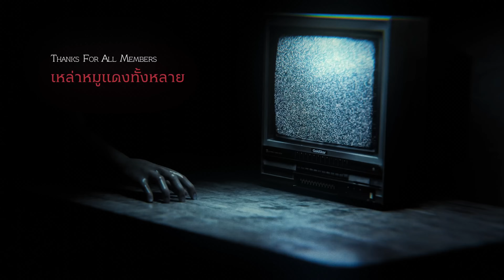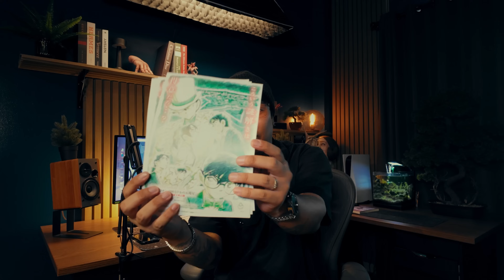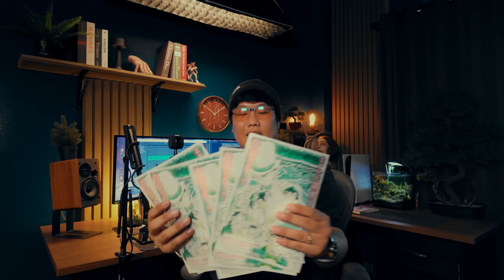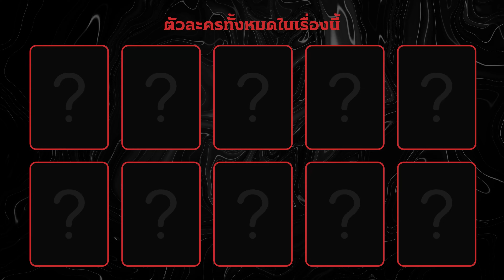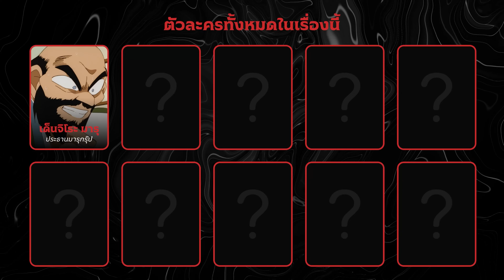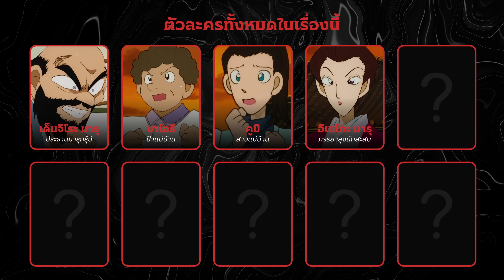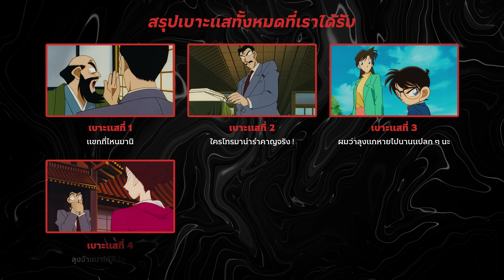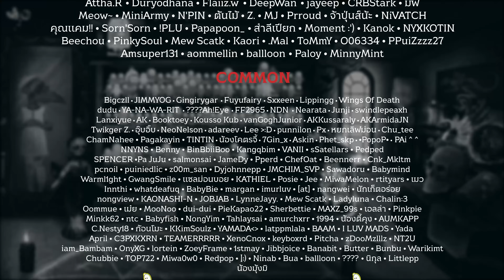คดีศพยืนชิดกำแพงกับรอยดาบที่เต็มห้อง💀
💀 Other Social 💀
👍🏻 แค่ทุกคน กด "Like" และ "Comment"
แค่นี้ก็เป็นการสนับสนุนพวกเราแล้วครับ 🥹🙏🏻💖
🟢 AIS Play 🔴 TrueID
🟡 IQIYI 🟣 bugaboo.tv
⌚ 𝐓𝐈𝐌𝐄𝐒𝐓𝐀𝐌𝐏 ⌚
00:00 Introduction
03:30 เข้าสู่เนื้อหา
04:06 การสืบชู้ที่มีข้อมูลชัดเจน
06:24 เสียงโทรศัพท์ปริศนากับการหายไปของเจ้าของบ้าน
10:11 สภาพพื้นที่ที่้เกิดเหตุ
16:16 ข้อมูลของผู้ต้องสงสัยแต่ละคน
26:59 เบาะแสทั้งหมดที่ได้รับ
28:03 เฉลยรูปคดี
32:13 แรงจูงใจของคนร้าย
34:40 สรุปจบ

🌸 𝐅𝐀𝐂𝐓 🌸
14:23 ดาบคาตะนะ

⭐ 𝐇𝐢𝐝𝐝𝐞𝐧 𝐃𝐞𝐭𝐚𝐢𝐥𝐬 ⭐
26:38 การสลับที่ของช่องลิ้นชัก

❓  𝐐𝐔𝐄𝐒𝐓𝐈𝐎𝐍 ❓
15:23 ดูถึงตอนนี้ทุกคนคิดว่าใครคือคนร้าย